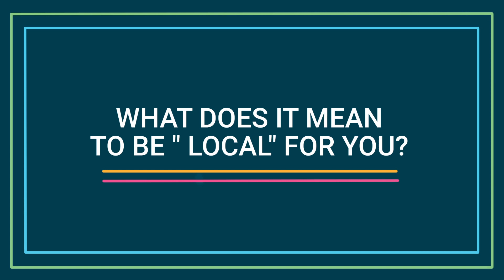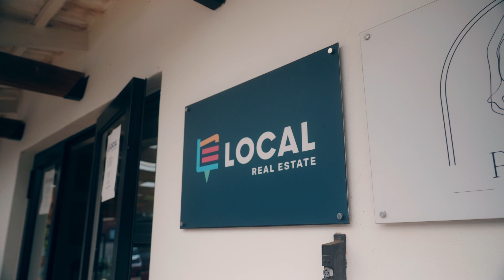Celia Tabb - Midlands Sales Specialist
Get to know our Local Midlands Specialist Celia Tabb.

“Being involved with communities is important to me as that is the heartbeat of a town and impacts where and how we live. I am passionate about listening to and understanding their real needs in order people find their dream homes where they can live a life of love.” ~ Celia Tabb

Local Real Estate SA
Connecting. You.